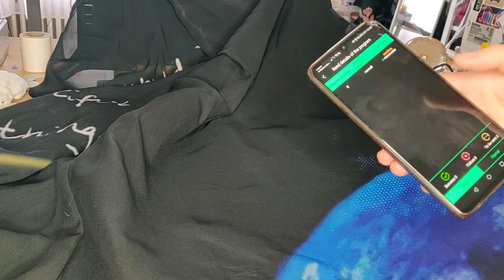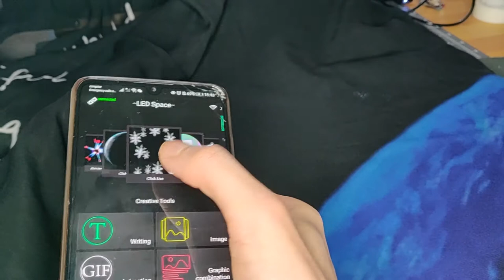Earth WiFi Programmable dress - Art by Physicist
High-tech ready-to-wear. Collaborating with Lumen Couture, we created this unique Earth Dress with the LED Matrix technology. You can upload images, videos, and gifs to your dress from your phone for endless possibilities. The presets in the photos and video are hand-drawn astronomical animation by Designer KtY, uniquely designed for the garment. You can draw and upload your own on the go and impress your friends instantaneously.

Art on clothing: A Chaotic World in a Peaceful Universe